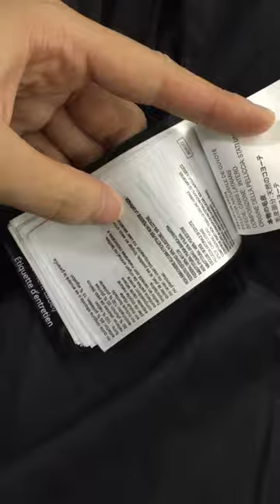CANADA GOOSE CARSON Parka Grey Graphite from Suplook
Catalog is: suplook.x.yupoo.com (copy and search in google)

More bag pls check youtube @peacemakerlee1519